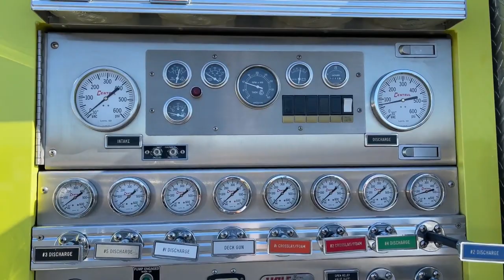1995 INTERNATIONAL 4800 For Sale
1995 International 4800 4x4 Type 4 / Type 3 Wildland Pumper Fire Truck, DT466 Diesel, Allison MT643 Automatic Transmission,
Only 32,539 Original Miles, Only 2,676 Engine Hours, 35,000 GVW (Front 12k, Rear 23k), Fabco SDA-1200 12k Front Axle,
Spicer W230-S 23k Rear Axle, Fabco TC-38 2-Spd Transfer Case, 4.78 Rear Ratio, Crew Cab - Seats 5 (3 Rear SCBA Seats),
Emergency Sirens & Scene Lights, Side & Topside Storage Compartments, Dyna LLC4500E/M 4000W Continuous Generator
powered by Briggs & Stratton 8HP Aux Engine

Central States Fire Apparatus Model MS1250 Body
Water Pump: Hale QSG-125 1250GPM @ 150PSI, 750 Gal Water Tank,
Only 299 PTO Hours
Foam: Hale FoamPro System, 15 Gal Poly Tank
Discharge: Driver's Side - (2) 2 ½", 1 ½" Crosslay, Officer's Side - (2) 2 ½", 1 ½" Crosslay, Rear Side - 2 ½"
Suction: Driver's Side - 4 ½", 2 ½" Inlet, Rear Side - 2 ½" Inlet, Officer's Side - 5" Suction, 2 ½" Inlet,
Top Side - 3" Deck Gun

Very Clean & Well-Maintained Ex-Gov't Unit

***More photos coming soon
**3 sister units avalaible